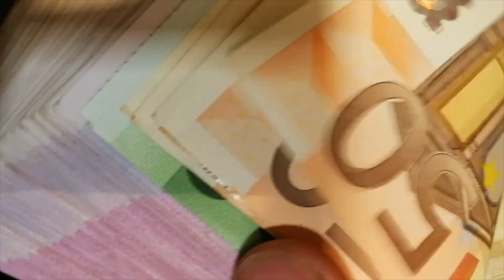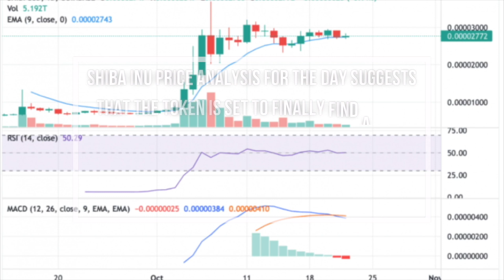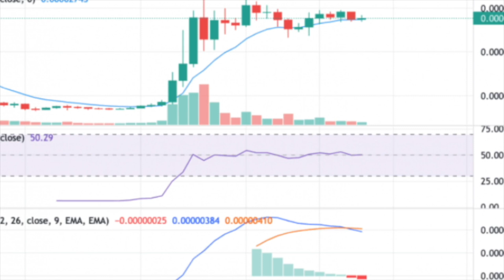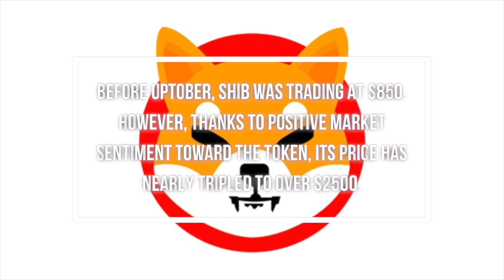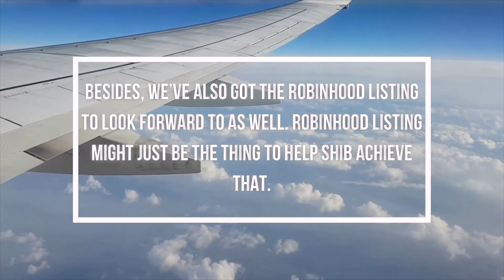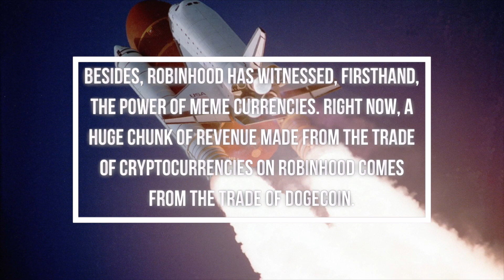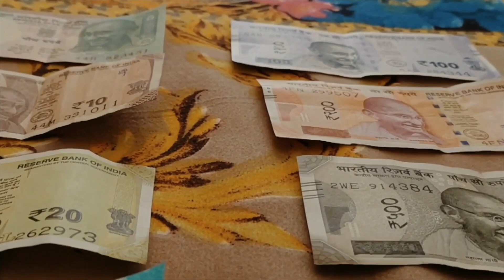LEAKED! SHIBA INU ARMY: IF YOU ARE HOLDING 1.000.000 TOKENS YOU NEED TO SEE THIS!! – EXPLAINED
1. SHOCKING! GRAHAM STEPHAN JUST REVEALED THIS ABOUT SHIBA INU COIN | SHIB SHIBA INU COIN NEWS TODAY
2. FINALLY! Shiba Inu Coin To Crashed 300 Trillion SHIB Token & WILL GO TO $0.10 VERY SOON!
3. REVEALED Shiba Inu Coin Token Burn Date FINALLY! SHIB WILL GO TO $0.10 | Shiba Inu Coin News Today